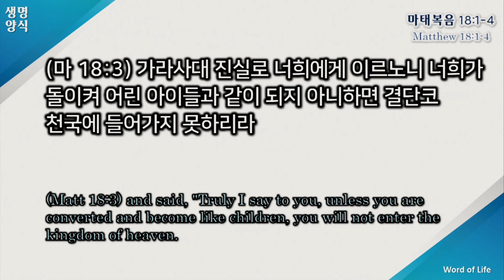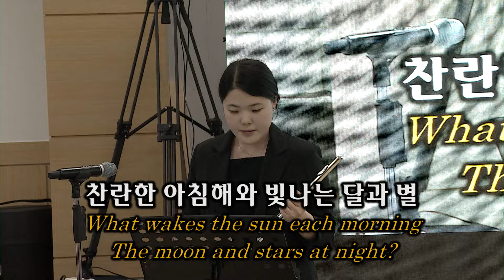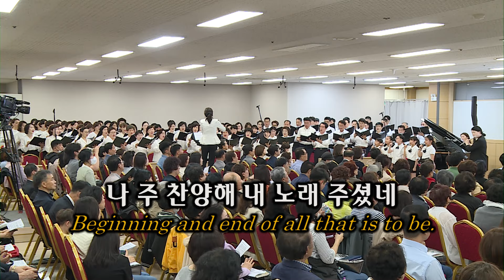20240505(주) 제68차 연합기도회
제68차 연합기도회
제목 : 천국은 어린아이같은 자들이 들어가는 세계
본문 : 마태복음 18장 1-4절
말씀 : 이승현 목사